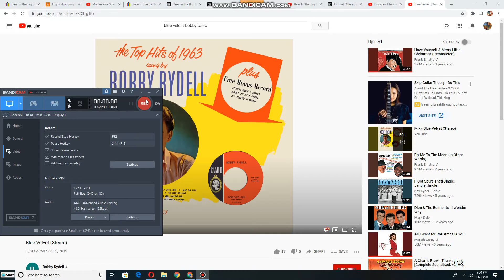Emily and Teddy dancing to Blue Velvet